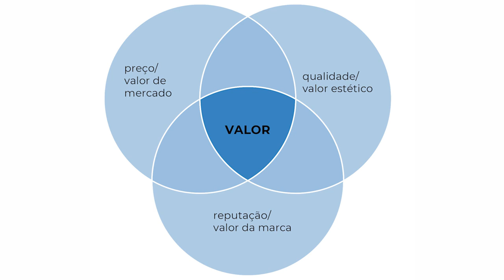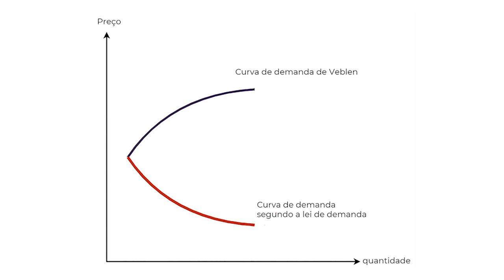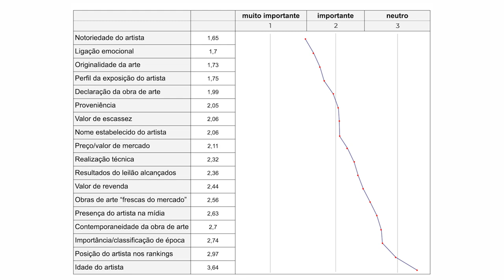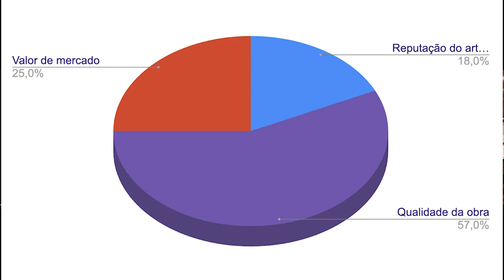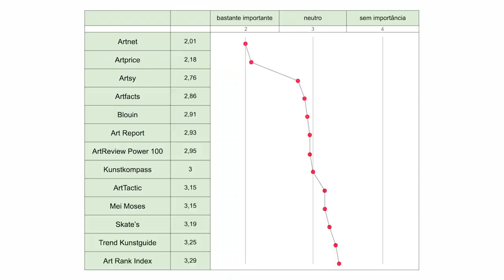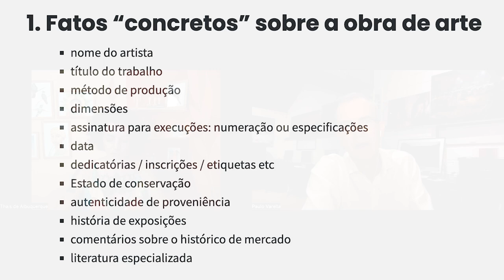Como uma obra de arte é avaliada por um comprador profissional: Um guia prático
Saber como uma obra de arte é avaliada por um comprador profissional gera uma vantagem muito grande para artistas emergentes que buscam se destacar no mercado. Ainda mais levando em conta que hoje, no mundo da arte, o consenso da crítica tem menos relevância na criação de uma hierarquia de valor.

Isso é especialmente verdade na arte contemporânea, onde temos uma condição de pluralismo – qualquer coisa pode ser arte – e onde um grande número de artistas, galerias e colecionadores está participando.

00:00 - Introdução
03:52 - A tríplice do valor: preço, qualidade e reputação
09:58 - Bem de Veglem
12:10 - Panorama da pesquisa
19:00 - Qual a fonte central dessas informações?
29:35 - Resultados da pesquisa
44:01 - Resumo
45:47 - Ferramentas de avaliação
56:41 - A importância de documentar seus projetos
01:00:01 - Conclusão

Se você acha que está pronto para se profissionalizar no mundo da arte, aqui está o link de pré-cadastro para o curso Art Business